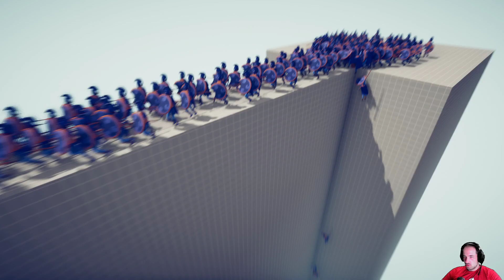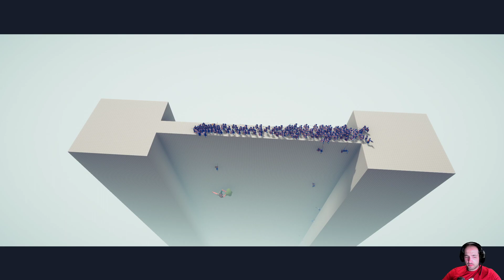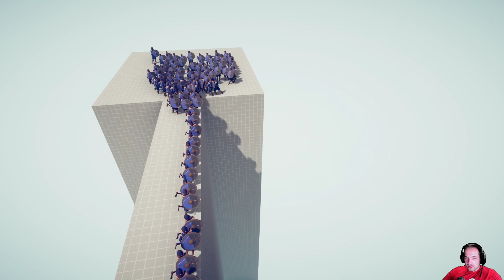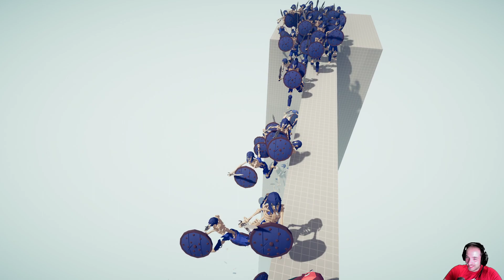BUNICUL I-A FACUT PRAF PE TOTI (1 VS 100) 🤣🤣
🎮Astazi jucam Totally Accurate Battle Simulator🚩
 🖥PC SPECS◄

🎮Intel Core i9-9900K, 8x3.60GHz 🤖
🎮SSD de 1Tb🤖
🎮 USB Microphone Blue Yeti X◄
🎮DIZA100 Onikuma Gaming Headset◄
🎮Sharkoon Gaming Keyboard◄